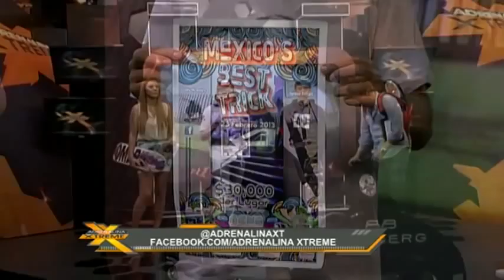ReSkate.com Adrenalina XTreme FERNAN ORIGEL TORTUGA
El gran Fernan Origel patinando en un enlace en vivo desde Coyoacán y luego en el estudio de Adrenalina XTreme platicando todo sobre su vida en el skate.